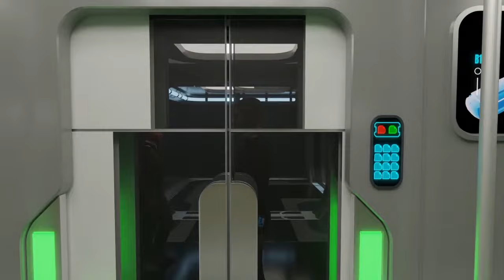S.W.I.F.T Teaser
Coming soon to a social media platform near you.